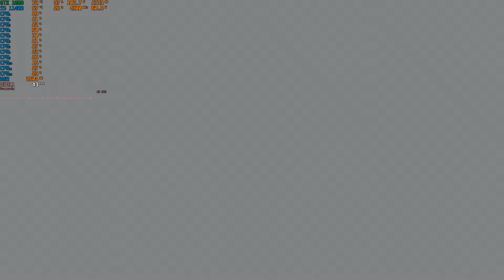GTX 1060 3gb | Silent Hill 2 Remake | i5 11400f | Low Settings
1920x1080(FHD) - GeForce Game Ready Driver: 552.44

Configuration PC:
i5 11400f